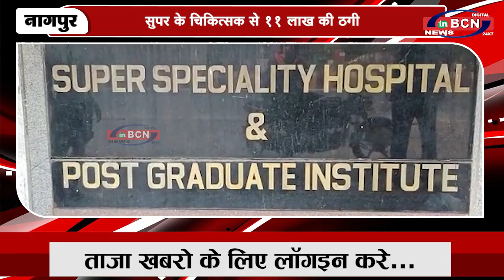सुपर के चिकित्सक से ₹ 11 लाख की ठगी | INBCN NEWS